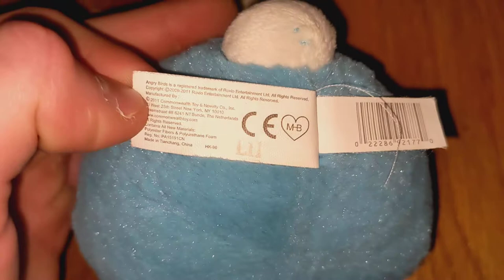Angry Birds Plush #71 Commonwealth Easter Blue Staring 5" | Angry Birds Plush Collection